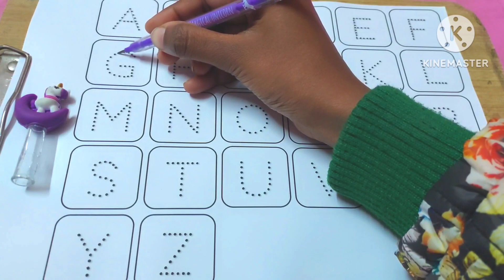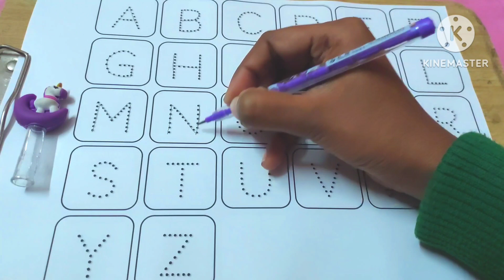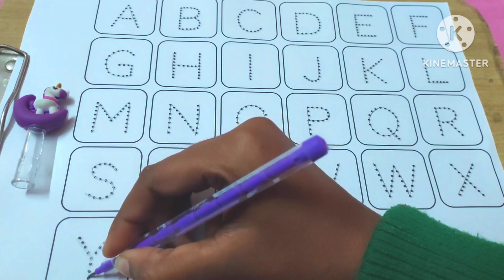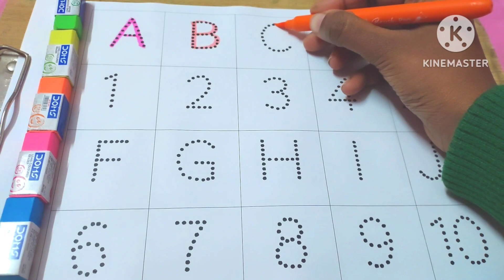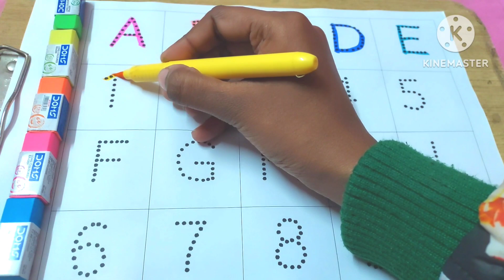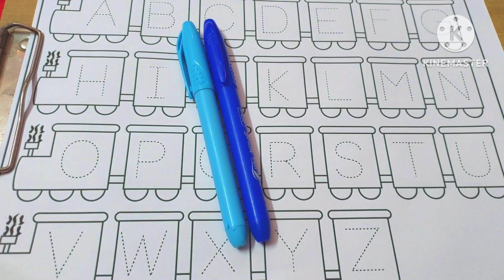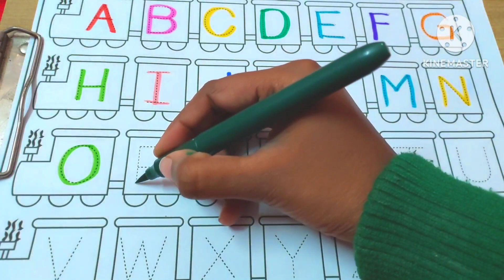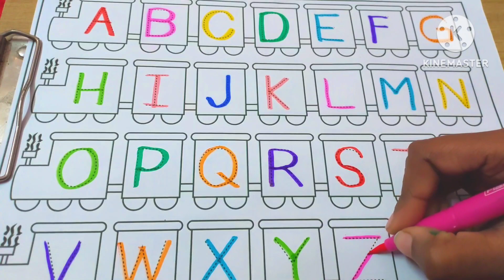A for Apple🍎,B for Ball🏀,C for Cat,D for Dog,english varnmala,kids learning videos